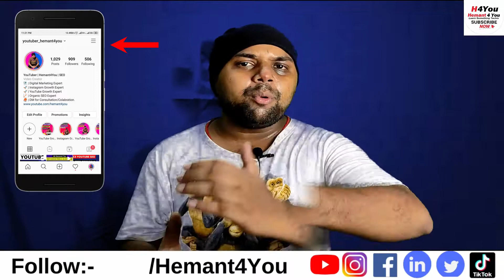Instagram Reels Views Kaise Badhaye New Trick 2023 | How To Get 100k Views On Reels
How To Get 100k Views On Instagram Reels
How To Get 100k Views On Reels
How To Get More Views On Instagram Reels 2023 in Hindi
How To Get More Views On Instagram Reels 2023
How To Get More Views On Instagram Reels Hindi
Instagram Reels Pe Views Kaise Badhaye

Instagram Reels Views Kaise Badhaye New Trick 2023 This video will show you everything you need to know about Instagram Reels Views Kaise Badhaye New Trick 2023 So If You want to know about that so, watch this video till the End.

My Websites

1. How To Get More Views On Instagram Reels 2023 in Hindi
2. How To Get More Views On Instagram Reels 2023
3. How To Get More Views On Instagram Reels Hindi
4. How To Get More Views On Instagram Reels
5. Instagram Reels Pe Views Kaise Badhaye
6.  How To Viral Instagram Reels Video
7. Instagram Reels Par Video Viral Kaise Kare
8. How To Get 100k Views On Instagram Reels 2023 In Hindi
9. How To Get 100k Views On Instagram Reels
10. How To Get 100k Views On Instagram Reels 2023
11. How To Get 100k Views On Instagram Reels Hindi
12. How To Get 100k Views On Reels
13. Instagram Reels Views Kaise Badhaye
14. how to viral reels on Instagram 2023
14. how to viral reels on Instagram

Video Chapter TimeStamp

0:00 How To Get 100k Views On Instagram Reels 2023 In Hindi

CAMERA TRIPOD
50MM LENS
TRIPOD FOR MOBILE